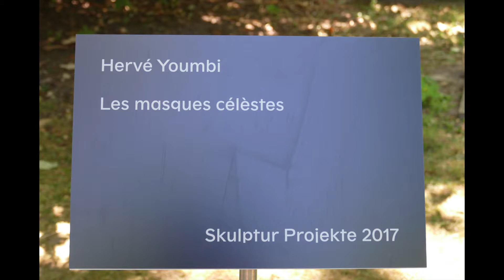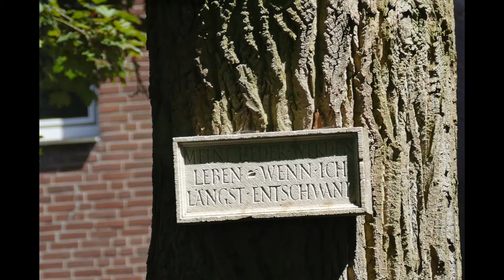Skulptur Projekte Münster 2017 - Hervé Doumbi - Les masques célèstes (Himmlische Masken)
Hervé Doumbi
Les masques célèstes (Himmlische Masken)

Musik
Land of Phantoms